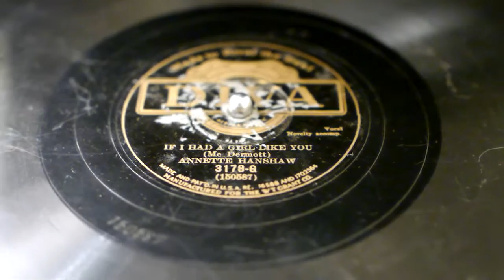Annette Hanshaw - "If I Had A Girl Like You" (alternate take 3)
This is alternate take 3, not often heard.  Besides slight vocal differences and slightly faster tempo, the violin solo is an octave lower (at 1:48).  As with some of the other ARC and Pathe/Perfect recordings, multiple takes were issued, in this case, take 1 and take 3.
Acc. by t/2vn/p/Tommy Felline-g/sb/? Justin Ring-chimes.
New York, June 16, 1930.
Diva 3178-G
played on 1931 English Columbia Viva Tonal model 202